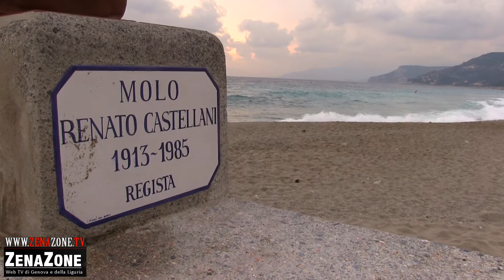Varigotti in inverno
A ponente di Punta Crena ecco lo splendido borgo di Varigotti, dall'aspetto tipicamente mediterraneo, che si affaccia direttamente sulla spiaggia con case a terrazze e alberi di limoni nei giardini.
Varigotti  era una civitas marina distrutta nel 643 da Rotari, re dei Longobardi, ma il paese attuale nacque nel XIV secolo. Ebbe un porto vivace, che fu però insabbiato dai rivali genovesi.
Parte dei suoi moli in pietra sono ancora visibìli sotto le acque verdi e limpidissime della Baia dei Saraceni.
Adesso, poco oltre l'abitato, c'è il moderno porto turistico con 450 posti barca.
SOCIAL SU:
PER IL TUO VIDEO PUBLIREDAZIONALE SU ZENAZONE